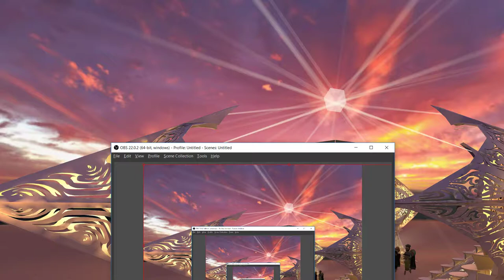Burning Man 2020 VR MuLTiVeRsE ArT BRCVR